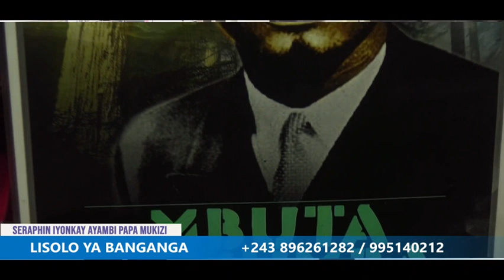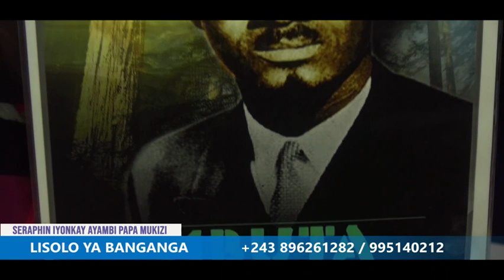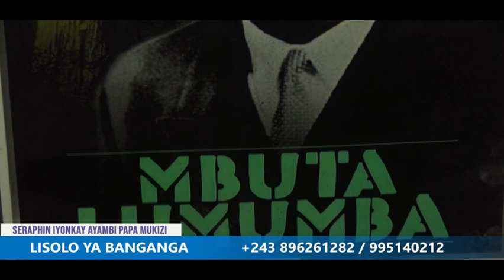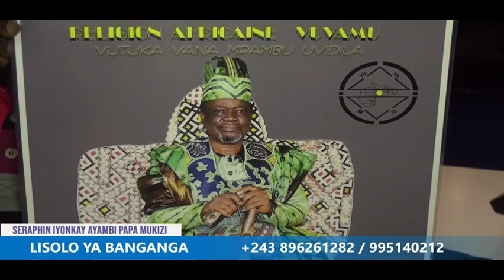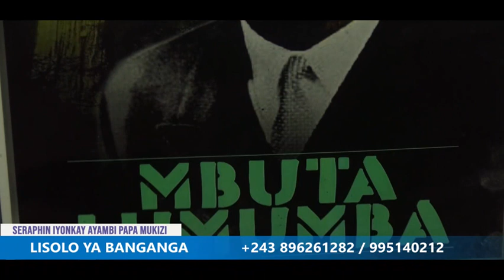SPÉCIAL 4 JANVIER 1959 NINI ELEKAKI RÉELLEMENT ???